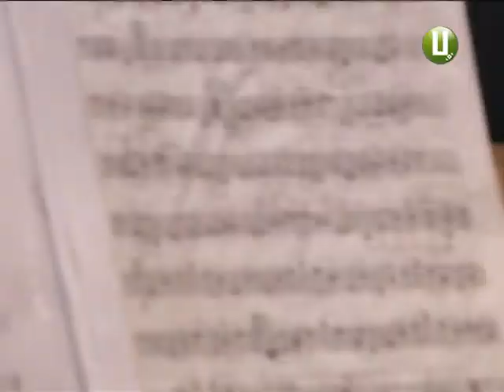Симфонічна музика у виконанні дітей звучатиме у четвер в обласній філармонії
Великий концерт маленьких талантів.  У четвер вихованці музичних шкіл краю виконуватимуть  українську та  світову класику на  сцені обласної філармонії. А ще обіцяють чимало музичних сюрпризів.